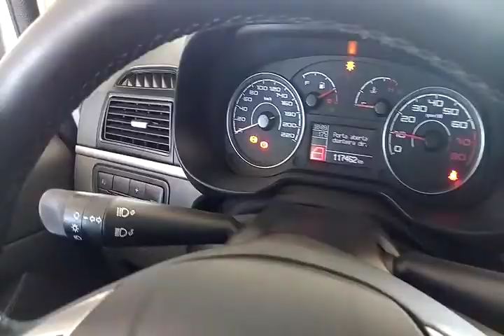115837 - FIAT / PUNTO ESSENCE 1.6 11/11